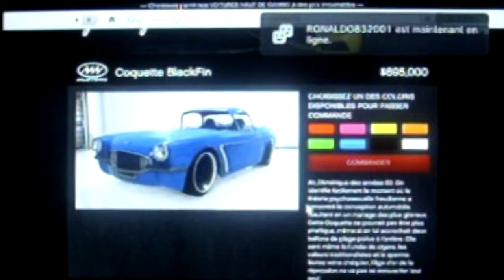PRÉSENTATION DE LA COQUETTE BLACKFIN - GTA 5 ONLINE (1.25) !!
►Pour jouer avec moi: Steve-ytb-74